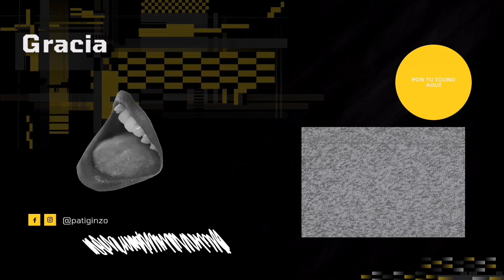MIGRAR SIENDO ADOLESCENTE: ADAPTACIÓN A LA CULTURA ESPAÑOLA 🇪🇸 | PATI GINZO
En este video les traigo la historia de Carolina Miranda, una paraguaya que migró a los 15 años y nos comparte su camino de adaptación a la sociedad española.

Gracias por comentar qué te hizo sentir este video, me encanta leerte ✨

Si quieres comprar mi libro CREO, El primer paso para crear es creer👇🏼

SI QUIERES SESIONES DE ACOMPAÑAMIENTO DE COACHING CONMIGO DALE CLIK

Love u